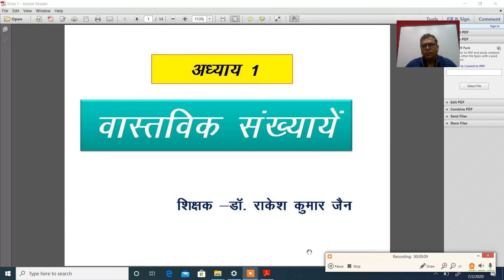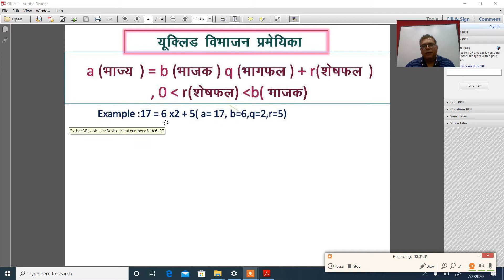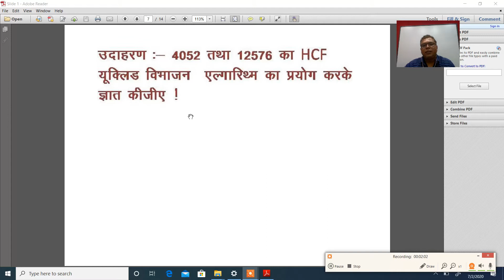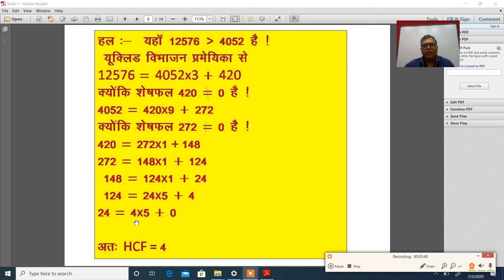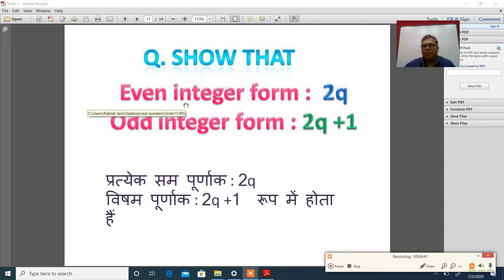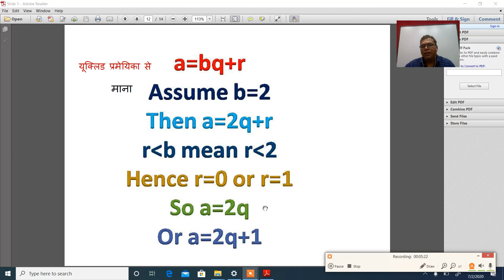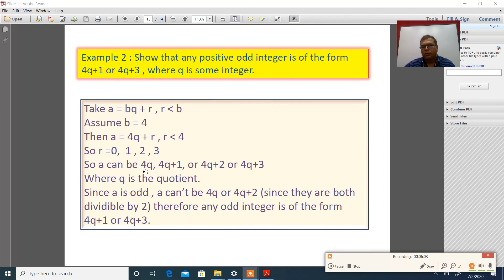Class 10th गणित Chapter 1 वास्तविक संख्याएँ (Real numbers)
Dr. R. K. Jain